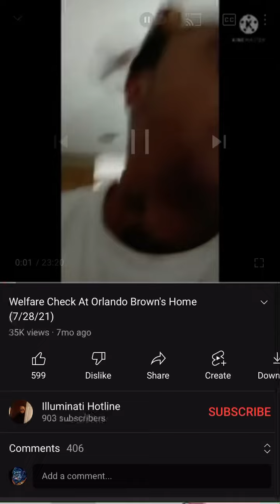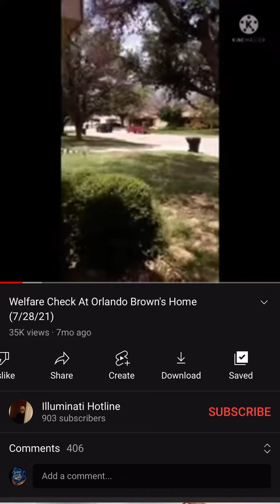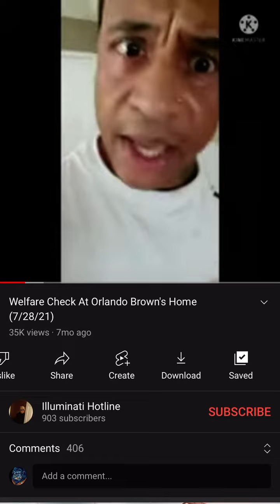Celebrity Targeting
I found this clip of former Disney Star Orlando Brown. Notice how he's responding to them as if he were being targeted too! Also noticed shortly after he opens the door a RED DODGE (Their favorite) truck drives by slowly, now normally they'd be flying by but there back ups there so they gotta act normal.

When you don't fall in line with satanist or try to get out of it , you're black listed. We see here an example of gangstalking on a higher level.